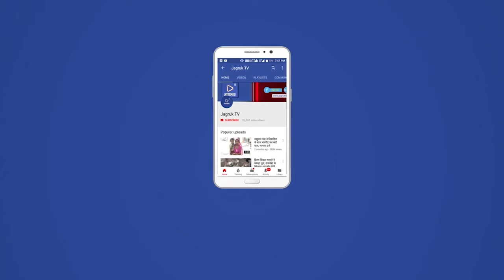बाड़मेर : खनिज बजरी के अवैध खनन, निर्गमन एवं भण्डारण के विरूद्ध आकस्मिक छापामारी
खनिज विभाग, एसआईटी मय आरएसी द्वारा खनिज बजरी के अवैध खनन, निर्गमन एवं भण्डारण के विरूद्ध आकस्मिक छापामारी करते हुए 10 डम्पर एवं 1 जेसीबी जब्त किये गये। उक्त में से 5 डम्पर व 1 जेसीबी से पैनेल्टी राशि मय कम्पाउड राशि एवं एनजीटी फीस की कुल 12,78,950 रूपये की राशि जमा की गई है।
खान एवं भू विज्ञान विभाग के खनि अभियन्ता भगवानसिंह ने बताया कि खनिज विभाग, एसआईटी मय आरएसी द्वारा 11 से 16 दिसम्बर तक खनिज बजरी के अवैध खनन, निर्गमन एवं भण्डारण के विरूद्ध आकस्मिक छापामारी करते हुए 10 डम्पर एवं 1 जेसीबी जब्त किये गये। उक्त में से 5 डम्पर व 1 जेसीबी से पैनेल्टी राशि मय कम्पाउड राशि एवं एनजीटी फीस की कुल 12,78,950 रूपये की राशि जमा की गई है। शेष जब्त 1 डम्पर पुलिस थाना सिणधरी, 1 पुलिस थाना बायतु, 1 पुलिस चौकी पायला कलां एवं 2 डम्पर पुलिस थाना मण्डली की सुपुर्दगी में खड़े करवाये गये है। उन्होने बताया कि खनिज बजरी के अवैध खनन, निर्गमन एवं भण्डारण के विरूद्ध एसआईटी दलों एवं खनिज विभाग द्वारा आगे भी कार्यवाही जारी रहेगी।